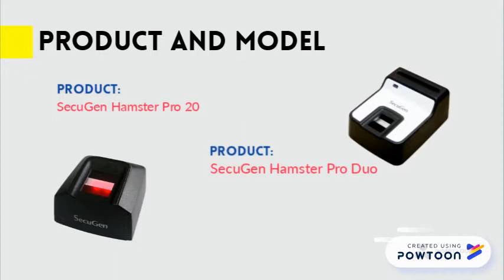Agent Banking fingerprint Scanner Device in Bangladesh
fingerprint access control system in Bangladesh
Access Control Systems in Bangladesh: Use of Access Control System: The safety and security of your working employees and your work environment area are critical and should not be taken lightly matters. Entrance control system enables you to control who can enter your service or parts of your building. These door security systems, such as Secugen, Abetree and Futronic, Suprima, Virdi, Anviz, Nordson, ZkTeco allow administrators to track their employees’ activities and help monitor the overall safety of their establishment. Any entry systems include a variety of tools to restrict access to areas of a building and secure your place it can be office, home, or business. These access control systems can be as simple or as complicated as you desired facility, and can be connected to all types of buildings and area. Many popular Brand access control system devices include keypads types or card reader system types for specific doors in your building or place. Further options include video surveillance, bio metric Fingerprint scanner options and the whole day and night monitoring systems. Most of these Access Control System is simple to install professionals install more advanced tools. You can know more about these Access Control systems in our Shop and Display Center.

* 1 Year Warranty.
* Expert Technical Team.
* 24x7 Support.
* Quality Assured.
* Service all over Bangladesh.

Corporate Office:
House-42, (5th floor), Road-10, Sector-4(Besides of Sector-4 Graveyard),
Elephant Road Branch:
218, Sahara Tropical Center (Bata Signal)
Level 07, Suite-08, New Elephant Road, Dhaka-1205, Bangladesh
Bashundhara City Branch:
37-38, Block-B, Level-6, Bashundhara City
Panthapath, Dhaka-1205, Bangladesh.
Jamuna Future Park Branch:
Shop-D.2, Level-4, Jamuna Future Park
Ka244, Pragati Avenue, Baridhara, Dhaka 1229, Bangladesh.
Research and Development Center:
125/A (Dewan Cottage) West Mollartek
Ashkona, Dakshinkhan, Dhaka-1230, Bangladesh.